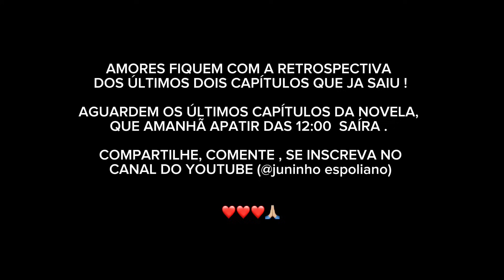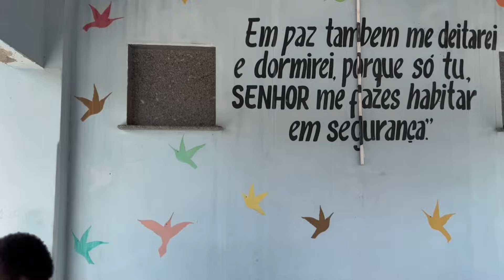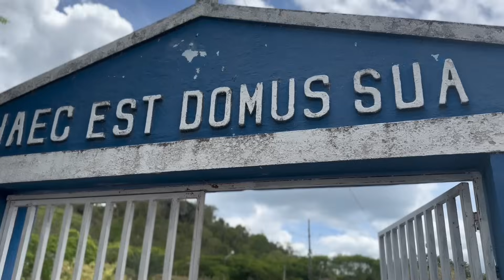RETROSPECTIVA DA NOVELA !